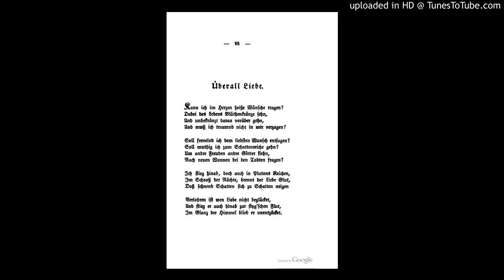Überall Liebe [set to music]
The lyrics of an old German poem set to a song which I composed. This was a project I did during undergrad. This was recorded in a practice room at Webster University about five years ago.

Original German:

Überall Liebe
(Karoline von Günderode)

Kann ich im Herzen heiße Wünsche tragen?
Dabei des Lebens Blütenkränze sehn,
Und unbekränzt daran vorüber gehn
Und muß ich traurend nicht in mir verzagen?

Soll frevelnd ich dem liebsten Wunsch entsagen?
Soll mutig ich zum Schattenreiche gehn?
Um andre Freuden andre Götter flehn,
Nach neuen Wonnen bei den Toten fragen?

Ich stieg hinab, doch auch in Plutons Reichen,
Im Schoß der Nächte, brennt der Liebe Glut
Daß sehnend Schatten sich zu Schatten neigen.

Verloren ist wen Liebe nicht beglücket,
Und stieg er auch hinab zur styg'schen Flut,
Im Glanz der Himmel blieb er unentzücket.

Translation
(Brijhette Farmer)

Everywhere Love Is There

Can I bear these passionate desires in my heart?
While looking upon life's crown of youth and love, and at the same time,
At the same time passing it by, uncrowned?
Must I sadly give up hope in myself?

To dismiss such beloved desires would be to commit a sin!
Should I enter the kingdom of shadows with courage?
And plead for other joys and beg other gods
to grant me such desires in death?

I descend into the Kingdom of the Underworld
And in the deep nights, the glow of love burns
As shadows bend over sighted shadows.

Lost is he whose love is not delighted in
And he descends also into the River Styx
For even in the glow of heaven his love remains unreturned.